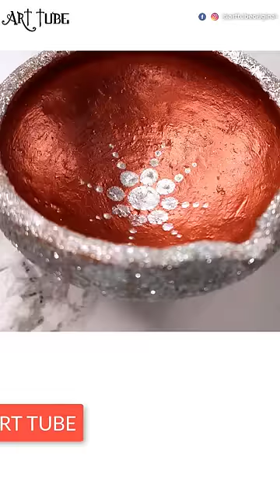Diya decoration at home ~ DIY diya art with glitter and acrylic